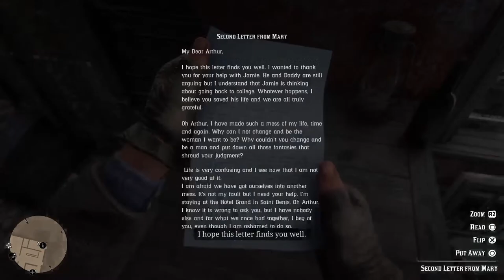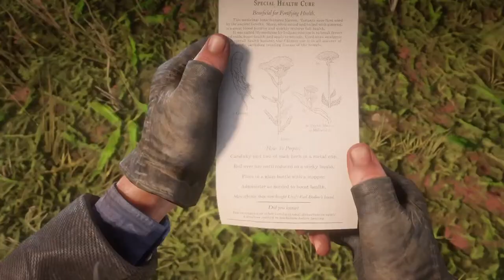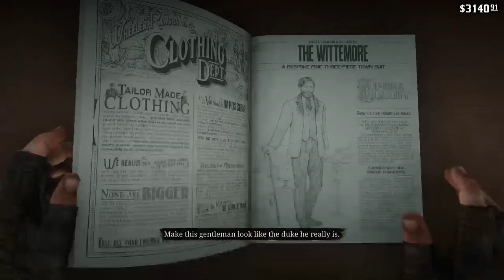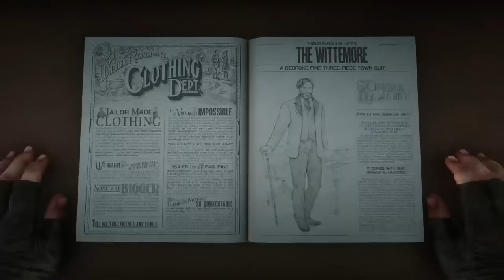Red Dead 2 Gameplay